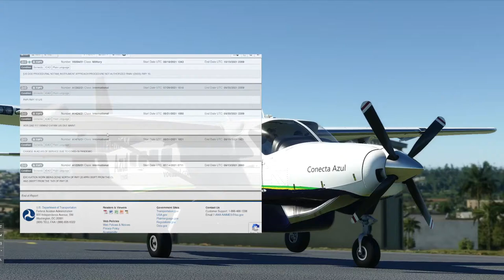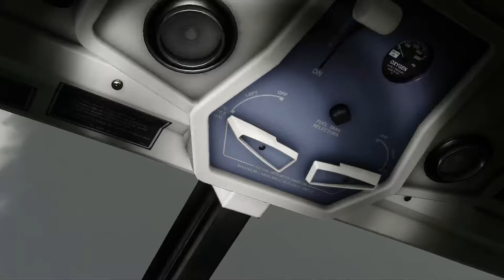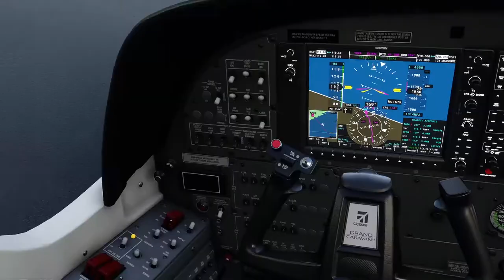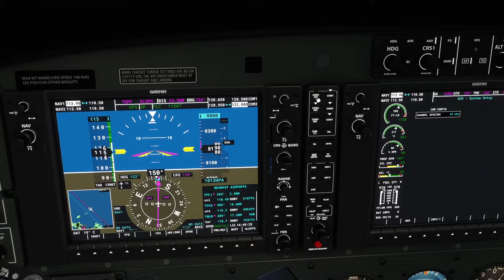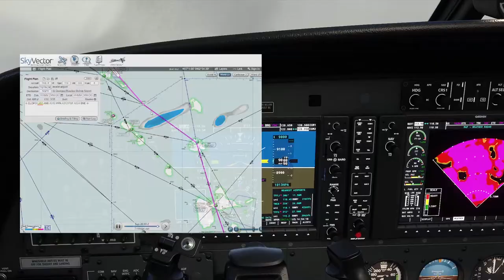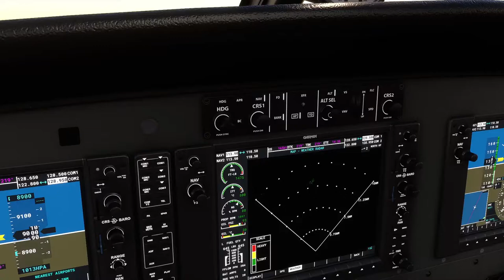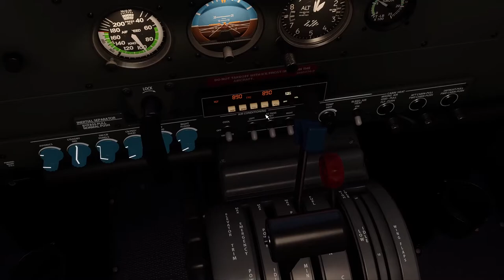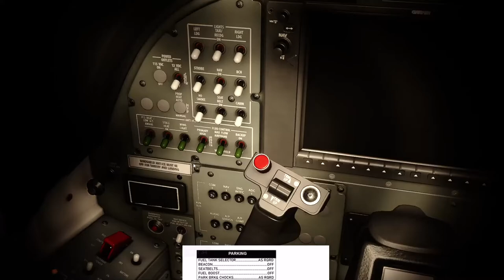Etapa 06 - Traslado - TQPF (Clayton J Lloyd International) TGPY (Maurice Bishop Airport)